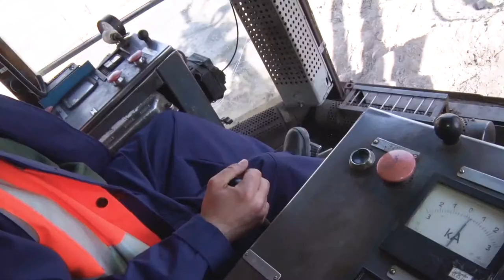Рекорд бригады 24 шагающего экскаватора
За месяц бригада произвела 224 тысячи кубических метра вскрыши. Почти в два раза перевыполнив плановые значения.